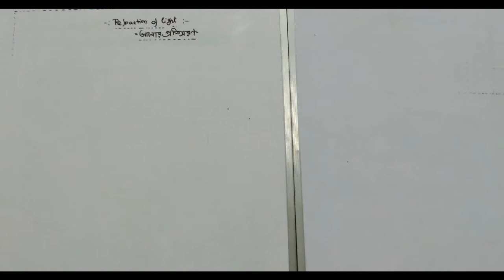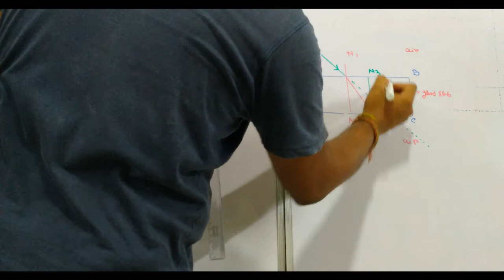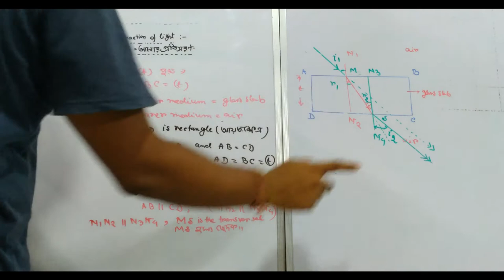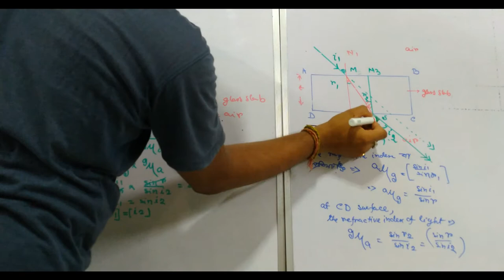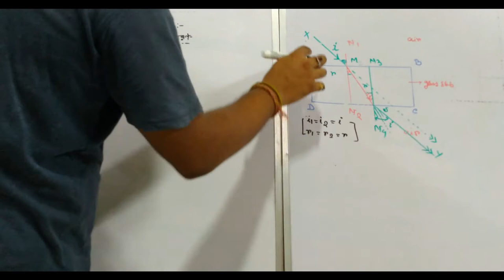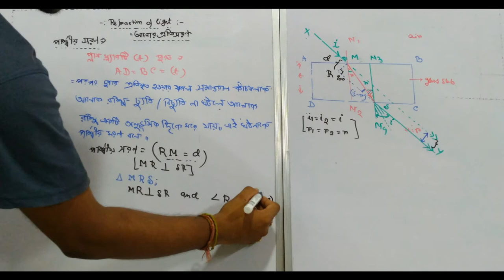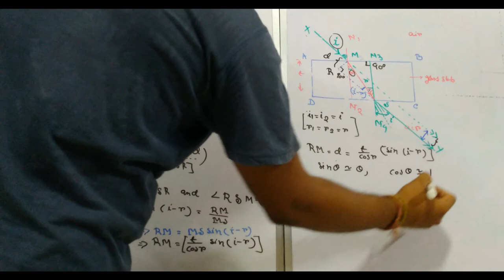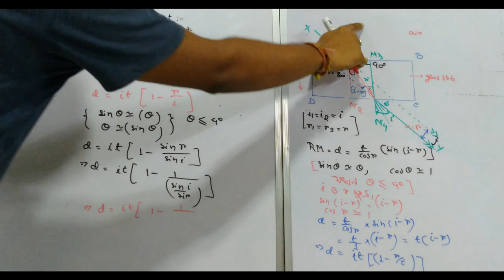Ray optics - Part 10 - Lateral Shift of light through a glass slab